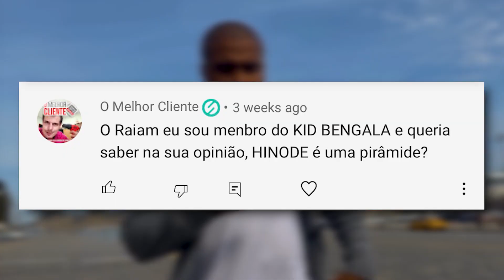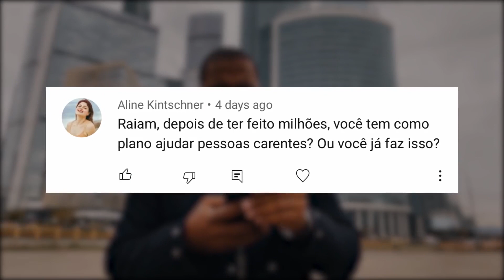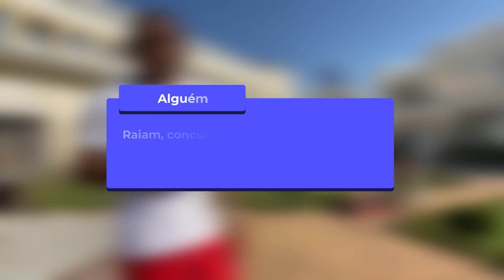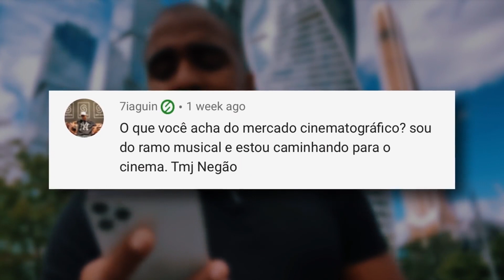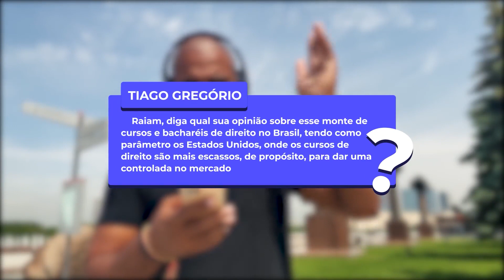DESMASCARADOS! NÃO CAIA NESSES GOLPES!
O número de golpistas que estão no mercado para te enganar é ridiculamente gigante, day trade, marketing multinível, opções binárias, etc. isso tudo é golpe, tome cuidado com os golpes e não caia neles! Hoje pirâmides serão desmascaradas.

Além de falar sobre esses desmascarados, nesse vídeo vou te contar porque você não deve ser advogado se quiser ganhar dinheiro de verdade, a realidade dos concursos públicos e de viver como funcionário do governo, minha opinião sobre caridade e muito mais.

00:00 : Habib
00:01 : Se inscreve aí seu Arr0mbad0!